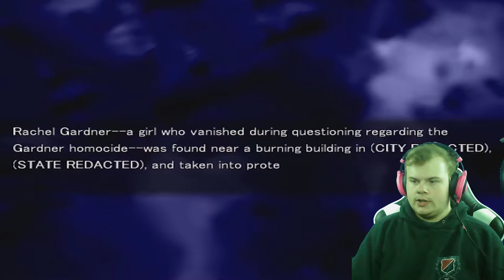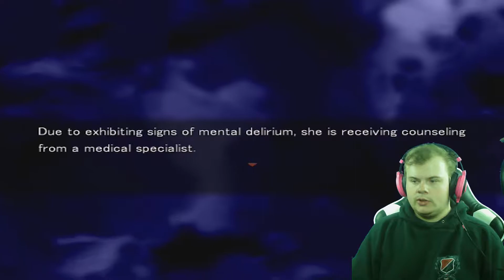The Final Episode | Angels of Death | Part 31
By the end im crying. im back again and just wanted to finish this series once and for all

This YouTube channel is mostly Let's Play, Gameplay, Playthrough videos. I try my best to keep my language clean, however keep in mind that what's a "dirty word" to you may not be one to me. Please don't hesitate to leave me a message or comment, I usually see and respond to them all!